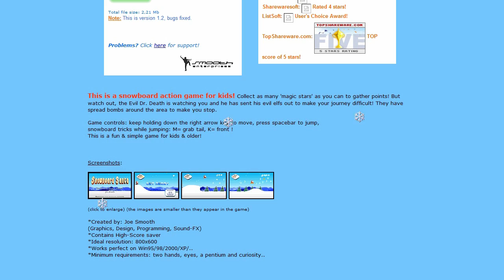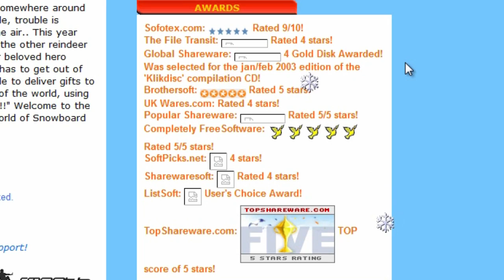LGR - Snowboard Santa - PC Game Review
The reindeer are sick, what is Santa to do? Deliver the presents by snowboard, naturally!